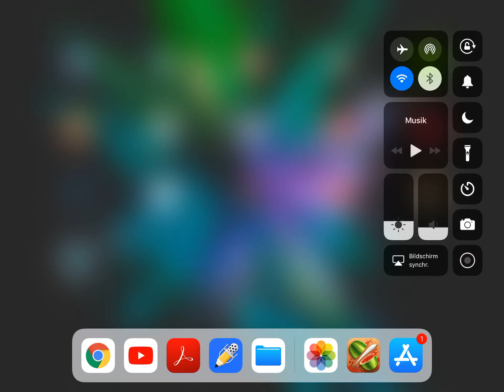[iPad] Fruit Ninja - Part 4